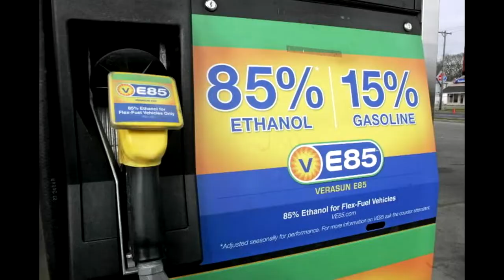dicas COMO DESTRAVAR O BOCAL DO TANQUE DE COMBUSTÍVEL DO FORD EDGE SEM A CHAVE!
Agenda & Atendimento:
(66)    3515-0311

Eu li um artigo uma vez que descrevia ações que um homem deveria saber pois um dia poderia precisar realiza-las.

Por exemplo:
-Bater pênalti no futebol;
-Saber sacar no vôlei;
-Trocar bujão de gás;
-Acender churrasqueira;
-Subir uma pipa;
-Fazer uma pipa;

 Dentre outras!

Pois bem, eu acrescento a esta lista, o saber destravar o bocal do tanque de combustível do Ford Edge!